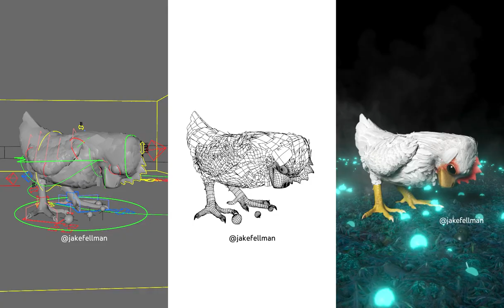Minecraft BTS 202% FOOD CHAIN